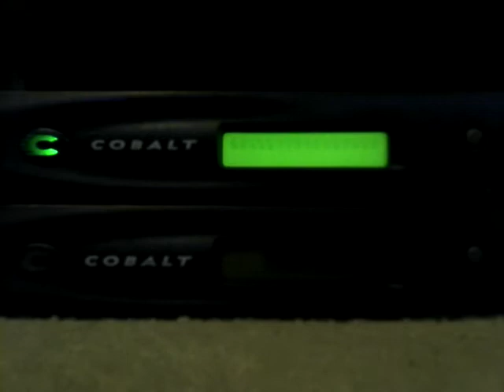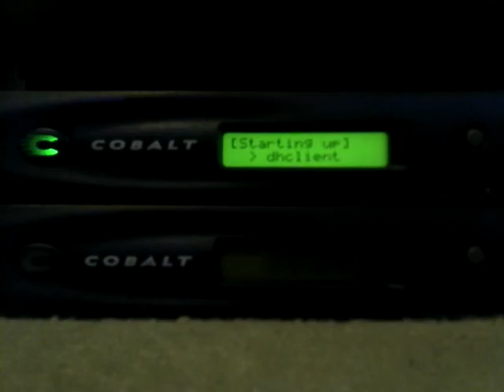I think my Cobalt's harddrive is going to die soon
Cobalt RAQ2 with terrible sounding hard drive.